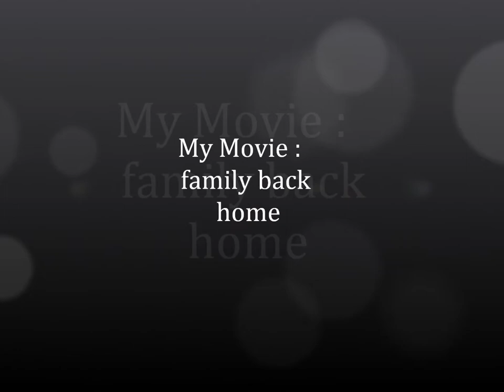My Movie family back home